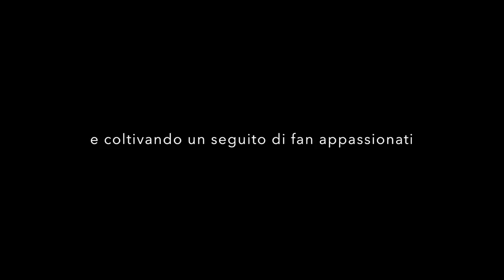Content Curation: 6 elementi per riconoscerla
Quali sono i segni di riconoscimento della content curation?
Io uso questi sei.